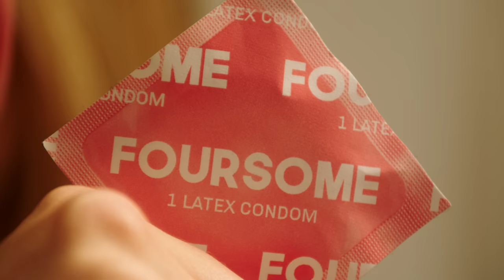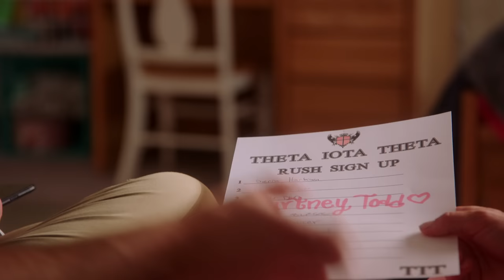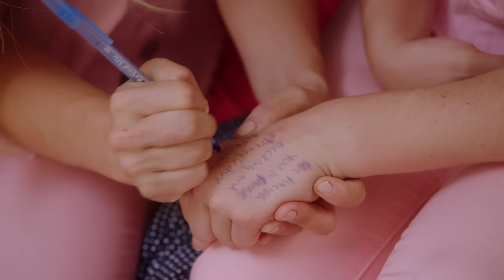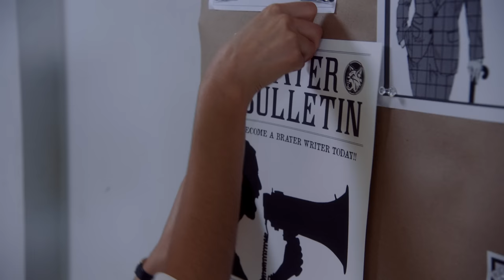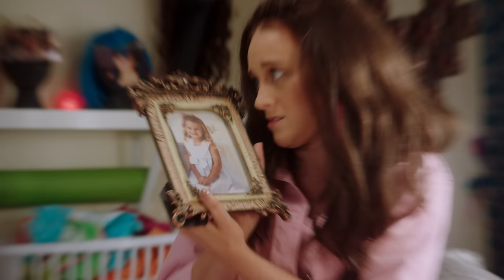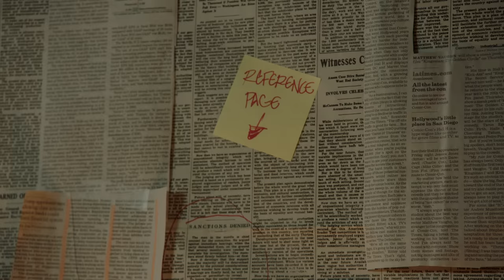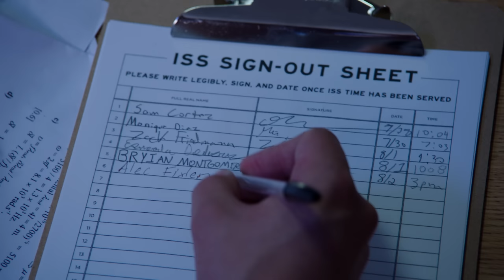Season 3 Premiere - Foursome S3 (Ep 1)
New Season, New Brayer, New Bae! While Andie struggles to balance her buds with her new boy, the gang tries to woo her back with hot tix to BEACH ISLAND!

0:00 Welcome Back
5:23 Miserable Life
6:54 Textbook First Relationship
8:55 Intervention #1
12:53 Intervention #2
15:35 Intervention #3
17:02 The Rivalries Intensify